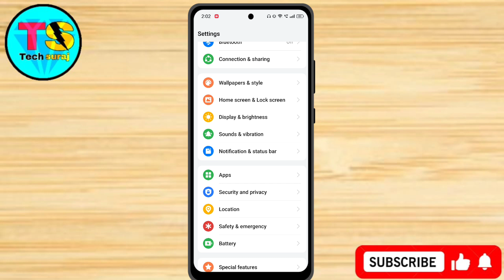Realme 13 5g Double Tap Lock Screen Setting Kaise On Kare // How To Double Tap Lock Screen Realme 13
Realme 13 5g Double Tap Lock Screen Setting Kaise On Kare // How To Double Tap Lock Screen Realme 13 5g

realme 13 5g me double tap kaise on kare,
realme 13 5g me double tap setting kaise kare,
How to double tap setting on realme 13 5g,
How to double tap screen lock,
Double tap screen lock on realme 13 5g,
realme 13 5g me double tap screen lock kaise kare,
How to double tap screen lock on realme 13 5g,
realme 13 5g double tap setting kaise kare,
realme 13 5g me double tap lock screen,
realme 13 5g double tap lock screen kaise kare,
realme 13 5g me double tap lock screen setting kaise kare,
Tech Suraj
realme 13 5g double tap screen on,
how to use double tap screen on off in realme 13 5g,
realme 13 5g main bouble tap screen on,
how to enable double tap screen on in realme 13 5g,
realme 13 5g double tap turn on screen,
how to use double tap screen on realme 13 5g,
realme 13 5g double tap,
double tap screen on off in realme 13 5g